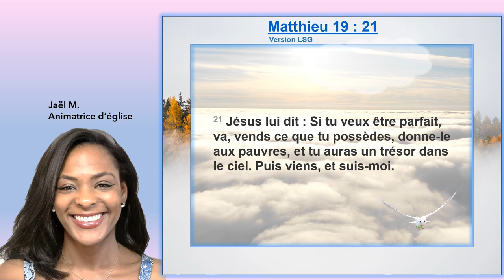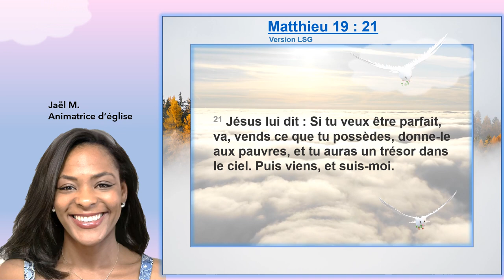Louange : Matthieu : 19:21